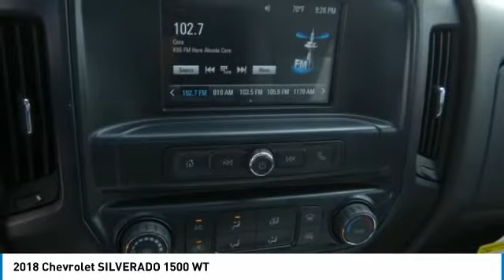2018 Chevrolet SILVERADO 1500 SIERRA CHRYSLER DODGE JEEP RAM: MONROVIA, DUARTE, AZUSA, GLENDORA, ARC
2018 Chevrolet SILVERADO 1500 WT

SIERRA CHRYSLER DODGE JEEP RAM PROUDLY SERVING MONROVIA, DUARTE, AZUSA, GLENDORA, ARCADIA, AND SURROUNDING SOUTHERN CALIFORNIA LOCATIONS. THIS WHITE 2018 Chevrolet SILVERADO 1500 IS EQUIPPED WITH A 5.3L V8 16V GDI OHV, AUTOMATIC TRANSMISSION, AND RECEIVES AN ESTIMATED . OR VISIT US AT 1305 S MOUNTAIN AVE MONROVIA, CA 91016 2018 Chevrolet SILVERADO 1500 WT Stock #: C157340 | VIN: 1GBNCNEC2JZ227429 | 2018 Chevrolet SILVERADO 1500 WT Sierra Chrysler Dodge Jeep Ram